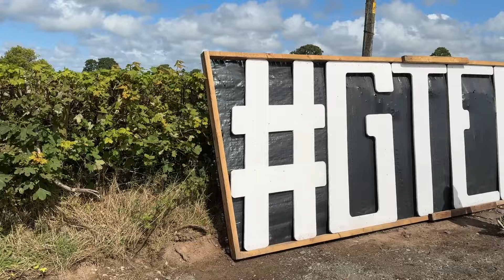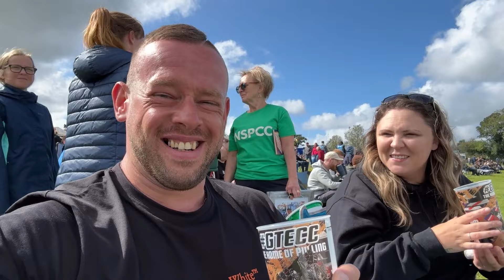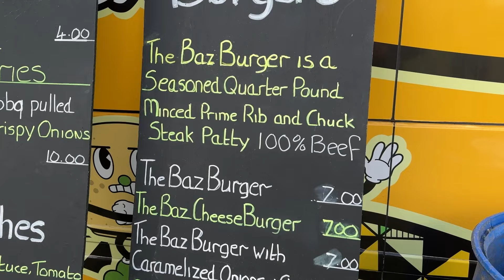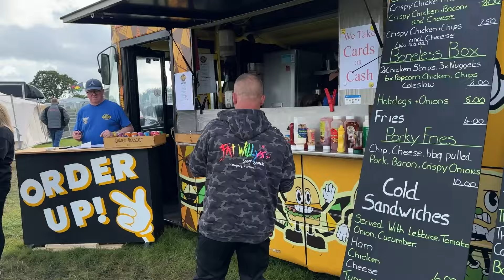FOUR Jet Engines For The Night Pull!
Listed as the most POWERFUL MOTORSPORT! This is one of the highlights of the year! Listen & FEEL the ROARRRRRR